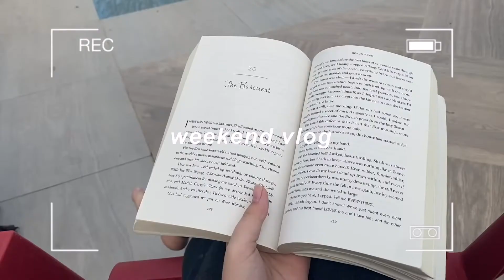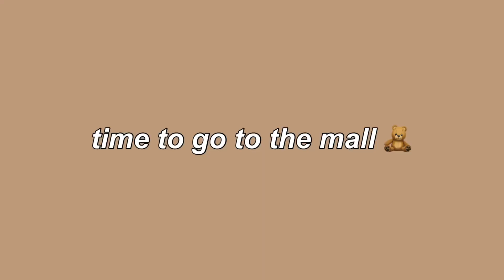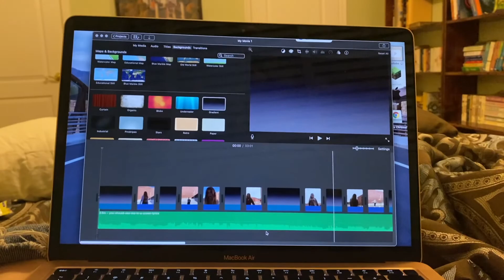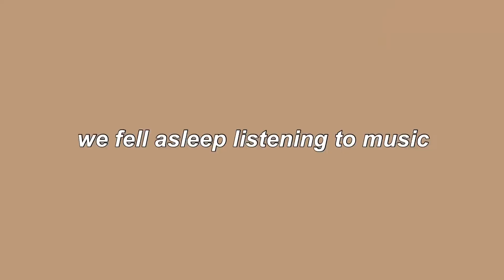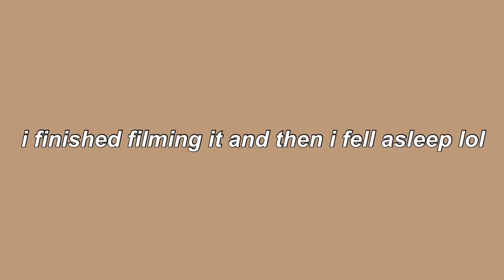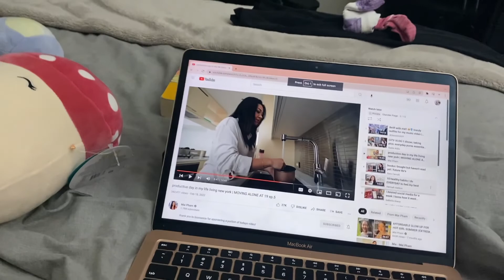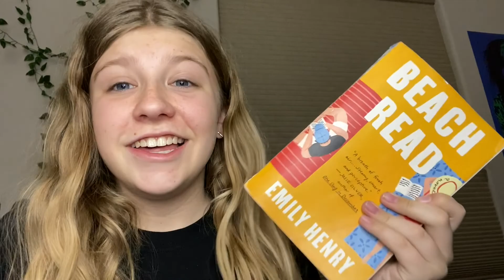✰ vlog of an eventful weekend in my life ✰ (book shopping, sleepover vlog, reading, and editing)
I changed my posting schedule to Sundays at 11am EST/9am MST

🛍 in this video:
I take you guys along with me in a weekend in my life vlog! I have a sleepover with Sarah Mcbride, go to the mall, go book shopping, buy some squishmallows, film a music video, edit, finish reading beach read, and tons more!

☀️ a lil about me:
I'm Chandler, a teenager who is a content creator based in Arizona.

💓 faq:
what grade are you in? ➭ 9th, freshman
what do you use to film? ➭ my iPhone 11
what do you use to edit? ➭ imovie and phonto